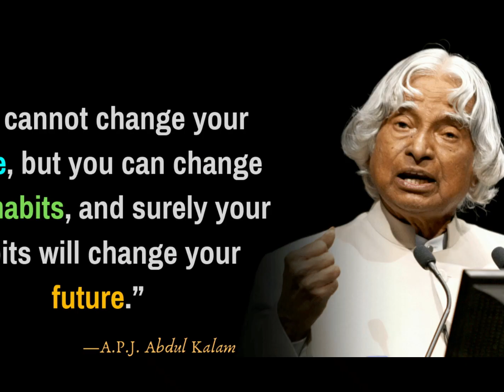whatsapp status | Teachers day special